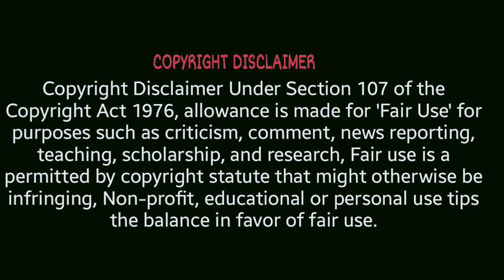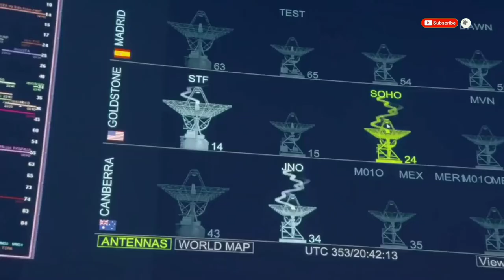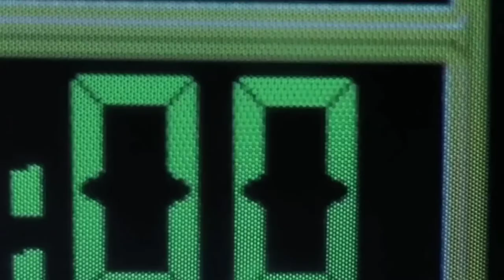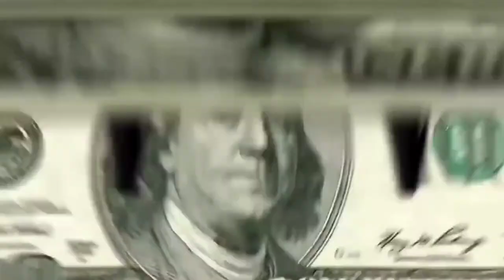সোনা দিয়ে তৈরি গ্রহ।সোনার গ্রহ।16 psyche asteroid।Gold asteroid।সন্ধান মিললো সোনার গ্রহের।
In this episode,we will show you the world's most amazing planet.which is made with gold.You'll find out what is the main characteristics of this asteroid,how much attractive this golden asteroid,and most importantly why this amazing planet 16 psyche is very familiar in the world.In addition, I explained about sixteen psyche in my own language.This most beautiful and precious asteroids are very unique.In this episode you will know about the amazing planet.
16 psyche asteroid is made with gold,copper,iron etc.This gold asteriod will teach you something new. I explained this episode in bangla.I think everybody will be happy and helpful after watching this video.So we recommend you watching the episode to the end.It will be interesting!
এই ভিডিওতে পৃথিবীর সবচেয়ে আশ্চর্যজনক সোনার গ্রহ সম্পর্কে আলোচনা করা হয়েছে।পাশাপাশি বেশ কয়েকটি সুন্দর অদ্ভুত বিষয়  নিয়েও আলোচনা করেছি।আশা করি এই ভিডিওটি দেখলে আপনার সোনা দিয়ে তৈরি গ্রহ সম্পর্কে ধারণা হবে।সোনার গ্রহের রহস্য খুব আশ্চর্যজনক।
you can find this tittles,
সোনা দিয়ে তৈরি গ্রহ।সোনার গ্রহ।16 psyche asteroid।Gold asteroid।সন্ধান মিললো সোনার গ্রহের।সিক্সটিন সাইকি
also
asteroid and psyche 16.

0:00 introduction
1:15 16 psyche documentary
2:00 what is gold planet mystery
3:15 the gold planet price
4:00 how much valuable the golden asteroid is!
5:00 what will happen if we can use the amazing gold asteroid?

some materials also collected from another's video to explain with my own language.

We make always mysterious and amazing videos.Which also contains entertainment.

We make these videos with the intention of educating others in a motivational/inspirational form.We do not own the clips and music we use in most cases.Our understanding is that it is correlation to Fair Right Use,however given that it is open to interpretation, if and owners of these content clips would like us to remove the video,we have no problem.

This video is made with many scientists video and experiment.

Collected by Nasa and some of the scientists.
আমাদের ভিডিও thumbnail making part 1 এরপর,
Original video: